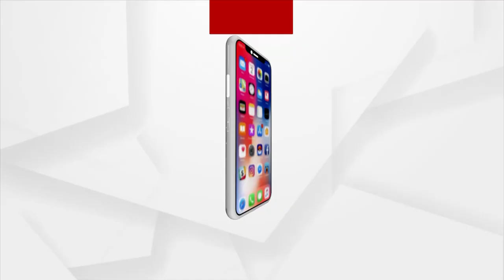କ୍ୟାମେରାମ୍ୟାନ ମାନସ ସ୍ବାଇଁ ପରିବାରକୁ ନ୍ୟାୟ ଦେଇପାରିବ ତ କ୍ରାଇମବ୍ରାଞ୍ଚ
କ୍ୟାମେରାମ୍ୟାନ ମାନସ ସ୍ବାଇଁ ପରିବାରକୁ ନ୍ୟାୟ ଦେଇପାରିବ ତ କ୍ରାଇମବ୍ରାଞ୍ଚ । ମନ୍ତ୍ରୀଙ୍କ ଚାପରେ ତଦନ୍ତ ହୋଇଯିବନି ତ ବାଟବଣା । ମୁଖ୍ୟ ଅଭିଯୁକ୍ତ ଶର୍ମିଷ୍ଠାଙ୍କୁ କେବେ ଧରିବ କ୍ରାଇମବ୍ରାଞ୍ଚ ଉଠିଛି ବଡ ପ୍ରଶ୍ନ ।